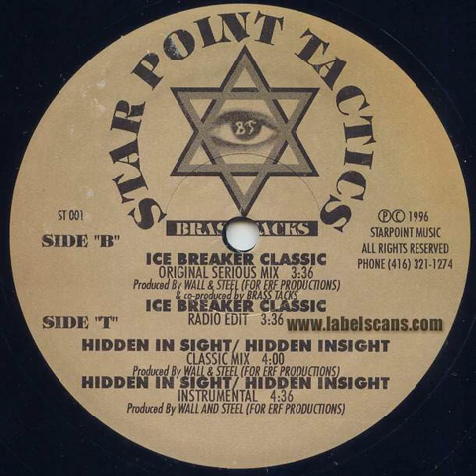Brass Tacks - Ice Breaker Classic [1996]